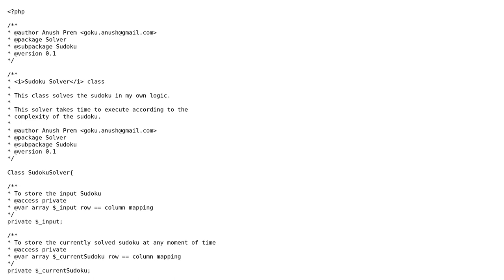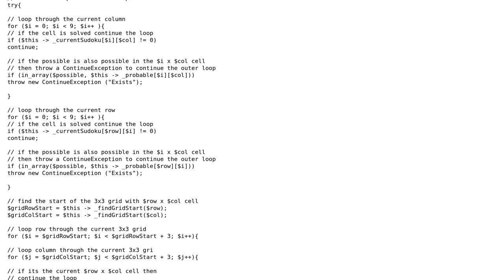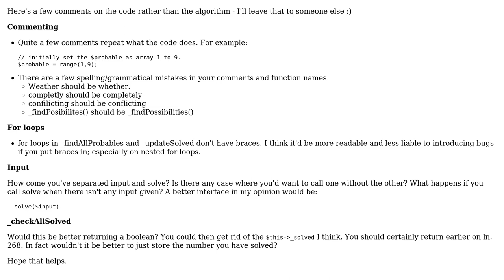Code Review: Sudoku solving class in PHP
With thanks & praise to God, and with thanks to the many people who have made this project possible! | Content (except music & images) licensed under CC BY-SA | Music | Images & others | With thanks to user Ramblex user Jamal user Anush Prem and the Stack Exchange Network Trademarks are property of their respective owners. You are responsible for your own actions.